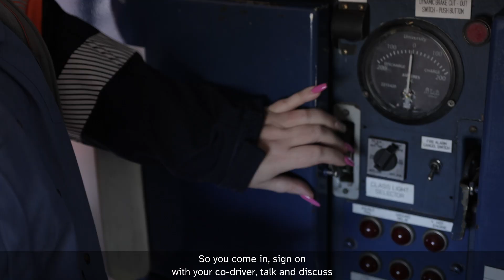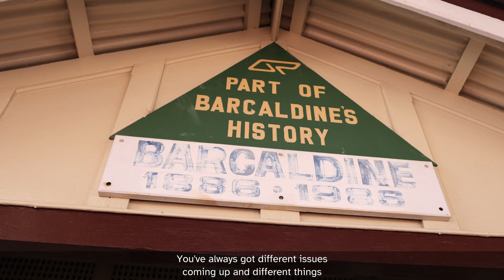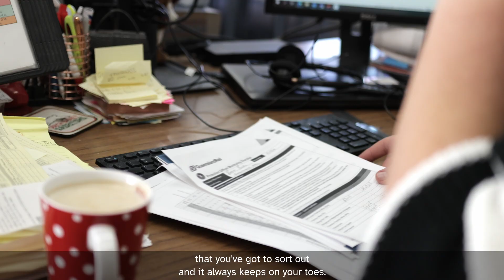SC Our Stories